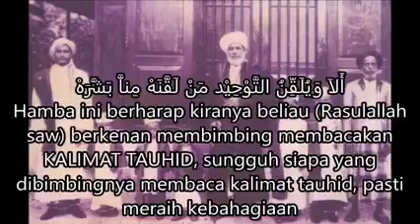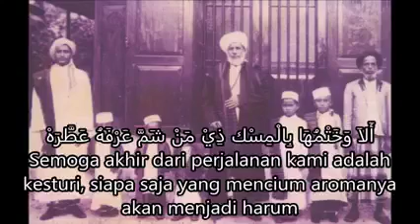Habib Muhammad bin Ahmad Al-Muhdhor